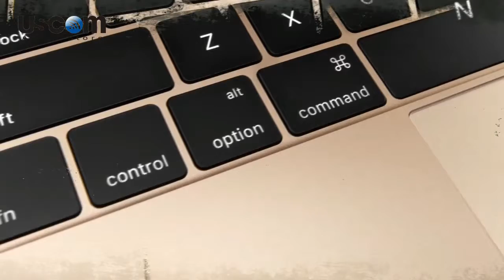USCOM -The new MacBook